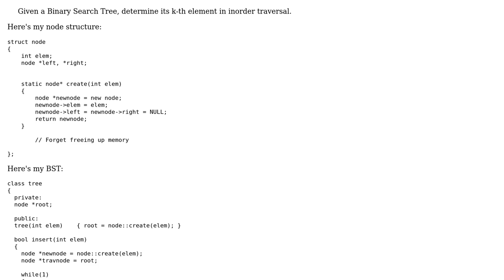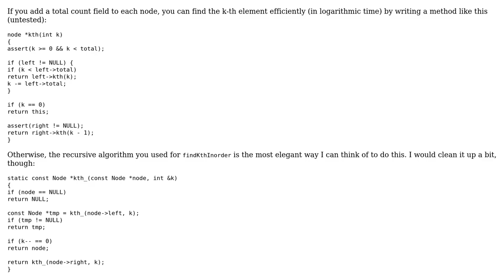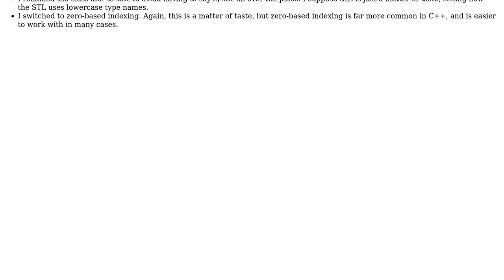Code Review: Finding the k-th element in a BST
With thanks & praise to God, and with thanks to the many people who have made this project possible! | Content (except music & images) licensed under CC BY-SA | Music | Images & others | With thanks to user Joey Adams user Jamal user Ganesh and the Stack Exchange Network Trademarks are property of their respective owners. You are responsible for your own actions.